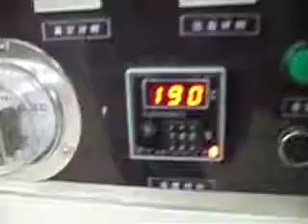Wood door/ cabinets membrane Vacuum press machine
jinan luojia machiney equipment co.,ltd
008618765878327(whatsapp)